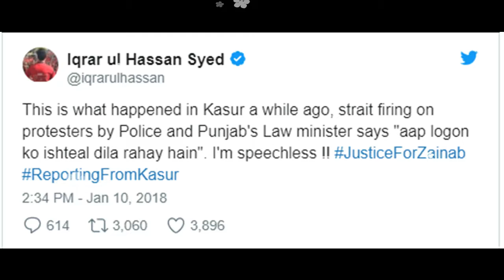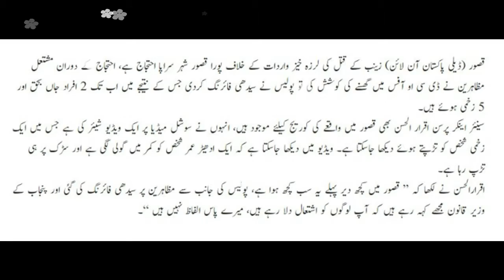You Will Get Angry After Watching Video Iqrar Ul Hassan Shares video goes viral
" Celeby Hub " YouTube Channel hereby declare that all information regarding all this video I collect and
all Images use to make this video is from Google Search . I use Google Advanced Search to collect those images,
 usage rights : "free to use, share or modify, even commercially" section. Background Sound of this video I collect from Youtube
Please let us know your question, comment or suggestion to private massage.

in this video are copyright to its respectful owners. If there is an image appearing in this video that belongs